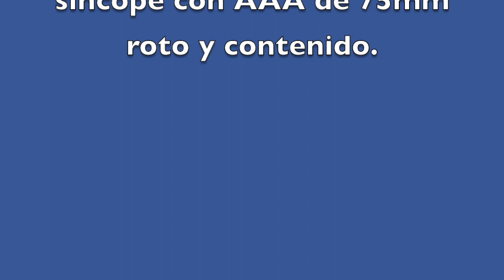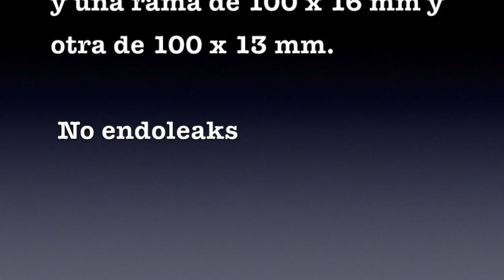Primer implante en Canarias de una endoprótesis MINOS (Microport) en un AAA Roto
El pasado 19 de octubre (2021) realizamos el primer implante de una endoprótesis MINOS (MIcroport) en Canarias en un paciente de 68 años de edad sin antecedentes previos, que ingresó por el Servicio de Urgencias del Hospital Insular de Gran Canaria con síncope y un Aneurisma de Aorta Abdominal infra renal roto y contenido, de 75 mm de diámetro.
El implante se llevó a cabo bajo anestesia local y sedación. La evolución fue satisfactoria y el paciente fue dado de alta a las 72 horas.

On October 19 (2021) we performed the first implantation of a MINOS endoprosthesis (MIcroport) in the Canary Islands in a 68-year-old patient with no previous history, who was admitted by the Emergency Service of the Hospital Insular de Gran Canaria with syncope and a Infrarenal Abdominal Aortic Aneurysm with rupture, 75 mm in diameter.
The implant was carried out under local anesthesia and sedation. The evolution was satisfactory and the patient was discharged after 72 hours.